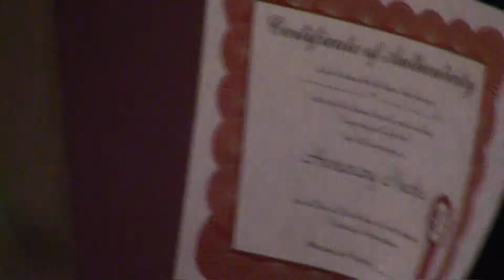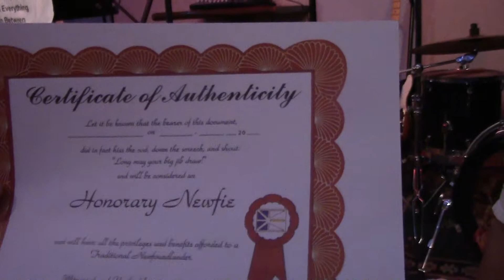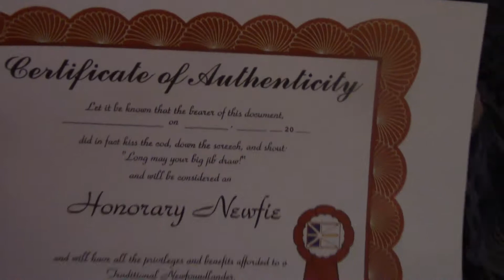EAST COAST KITCHEN PARTY OCTOBER 19, 2019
The Screech In ceremony starts with the ceremony leader asking for an introduction from everyone to find out their names and where they are from. Our ceremony leader was preparing some Newfoundland Steak for us. And by Newfoundland steak, I mean baloney. Newfoundland used to trade their fish with Jamaica to get some of their rum. They used to kiss the fish goodbye knowing that it would return as rum. The rum was so strong that once they gave it to an American fisherman who let out a mighty screech after drinking it. They then referred to him as “Screech Boy” and that’s how Screech rum got it’s name. So to honour this tradition of kissing the fish goodbye, visitors hoping to become honorary Newfoundlanders must kiss a cod.Once everyone has given the cod a kiss it’s time for the next stage of the ceremony. It’s time to take the shot of Screech rum.Now the hard part is over there is just one more procedure left. Now it’s time for us to learn some local lingo. For you see, Newfoundlanders have their own language  and each participate must learn a simple phrase before becoming honorary Newfoundlanders.
Once you have learnt some local lingo you will become official honorary Newfoundlanders. We were all given a certificate to remember the moment.